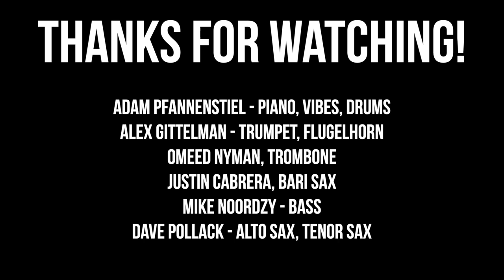VIRTUAL BIG BAND! "Three and One" (Thad Jones)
What do you do when you have to practice social distancing but also want to play one of the greatest big band tunes of all time? You get a few people together and record a remote big band video! Here is the great Thad Jones chart "Three and One." Hope you enjoy it!

Dave Pollack, alto sax/tenor sax